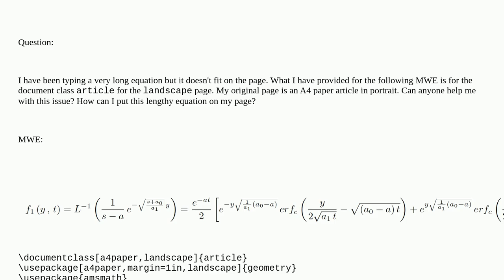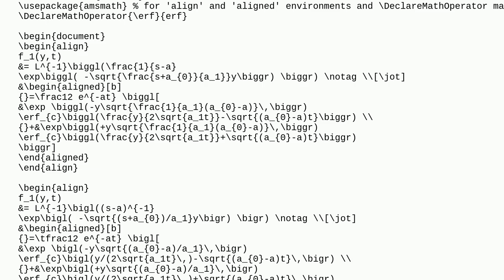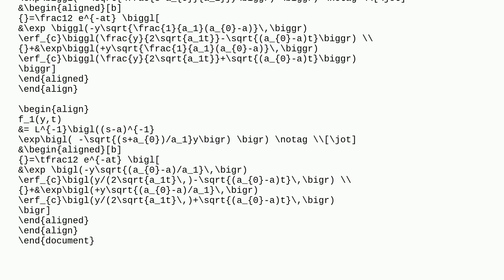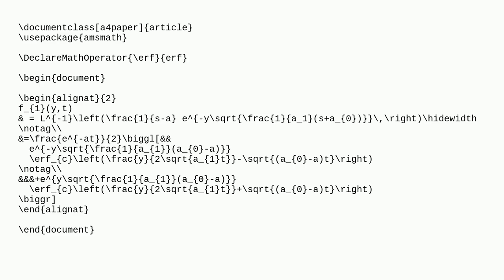Tex: Long equation doesn't fit within text block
Long equation doesn't fit within text block

A special thanks goes out to the community

  article landscape equations